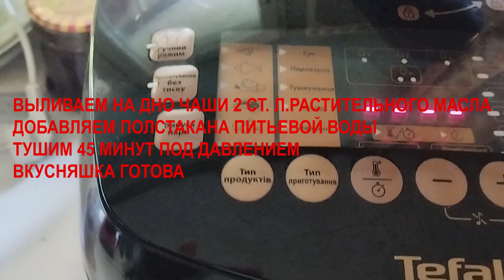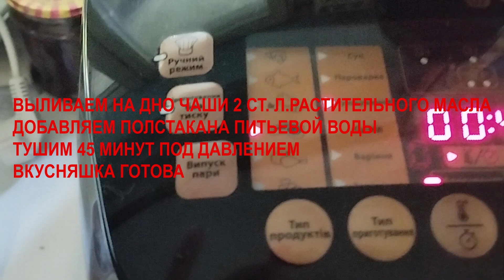Чудесный обед в мультиварке. Быстро, просто, вкусно... Пальчики оближешь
Нам понадобятся
700 грамм куриной грудки
500 грамм свиники (но, соотношение мяса и птицы, разумеется, можно варьировать по вашему вкусу, можно использовать только курочку, если хотите)
2 кг картошки
3 морковки
1 луковичка
3 дольки чеснока
2 листика лаврушки
Полстакана питьевой воды
2 ст. ложки растительного масла
Специи и соль по вкусу
Составляющие моем, чистим, режем, складываем в чашу мультиваки, предварительно смазав дно двумя ложками растительного масла. Добавляем полстакана питьевой воды. Тушим под давлением 45 минут. Кормим своих родных и радуемся.
Смачного Всем